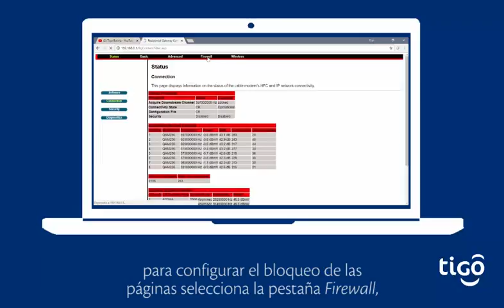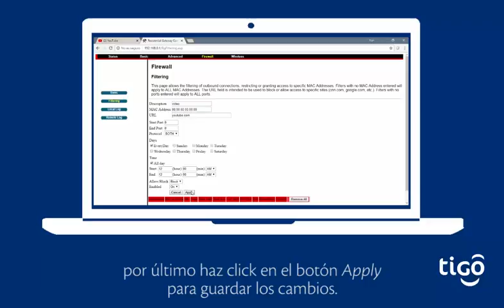Como configurar el Control Parental de tu Wifi Tigo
Conoce como bloquear desde tu router, determinadas paginas a las que no quieres que accedan tus hijos.